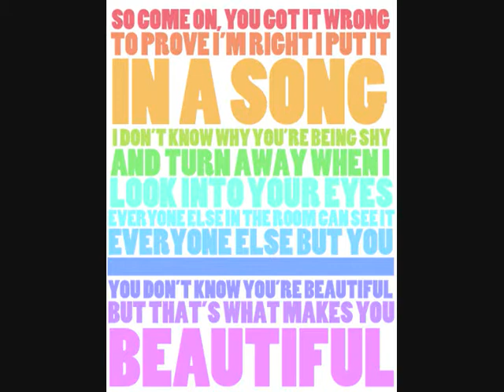Music Video (What Makes You beautiful)- Smartkids Montessori